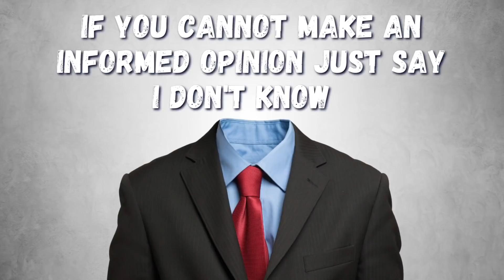FRP Explains: Indian Parliament Inspired by The Mughals?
The Guardian on Friday published an article by sculptor Anish Kapoor where he compared the current government to ‘Hindu Taliban’. He also mentioned "Unsurprisingly, the Islamic origin of these buildings offends the current regime in Delhi. It is why the tyrant Modi and his henchmen are destroying it.” The destruction of the current construction is nothing but peddling fake news to agitate the public of India. The design of the current parliament building is in fact inspired by 'Chausath Yogini Temple' in Morena, Madhya Pradesh.

              frp.news@okhdfcbank